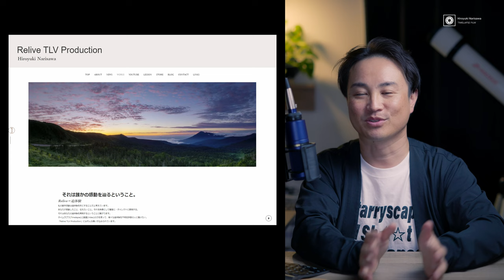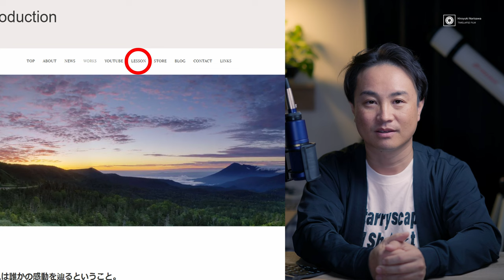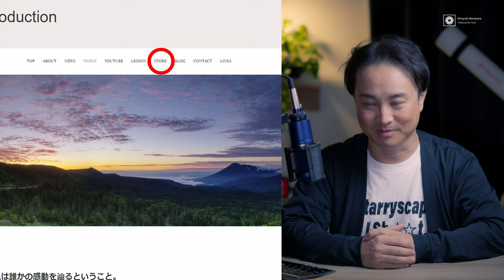【ご報告】新サービス始めました！カレンダー・写真・動画コンテンツ販売と新屋号への想い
この度、「Relive TLV Production」という屋号を定め、活動していくことになりました。
いろいろ始めますので、なにとぞよろしくお願いいたします！

◆カレンダーのご注文はこちら！(1/18まで買えます)

◆動画コンテンツ「成澤塾 BY Relive TLV」も開始！
※成澤塾 by Relive TLVの講座はコエテコカレッジというサービスを利用し、提供しております。
講座をご購入の際は会員登録(無料)が必要となります。

Mic:
ZOOM H8
audio-technica AT2035